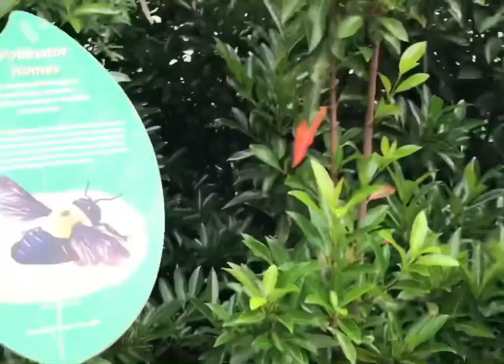Weekend trip with family at Smithsonia’s National Zoo Washington DC .